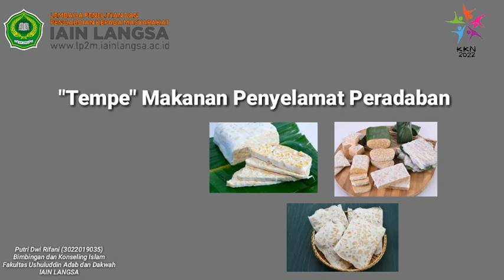podcast || KKN-DR MEDSOS || "Tempe" makanan penyelamat peradaban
Nama : Putri Dwi Rifani
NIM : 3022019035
prodi : Bimbingan dan Konseling Islam
Fakultas : Ushuluddin Adab dan Dakwah
DPL : M. Anzaikhan, S.Fil.I, M.Ag.,